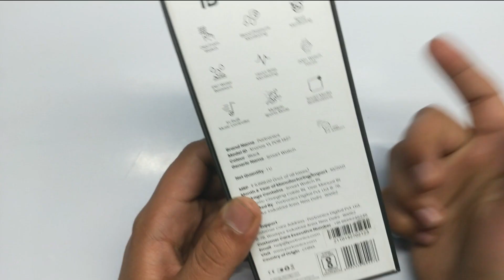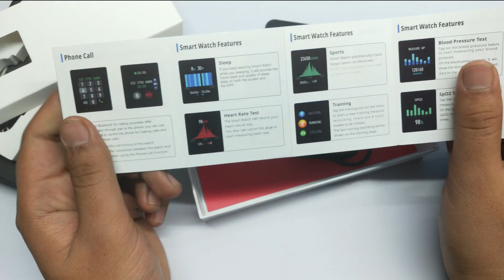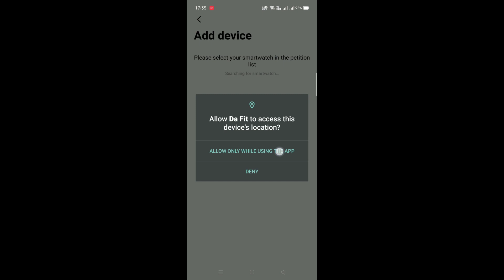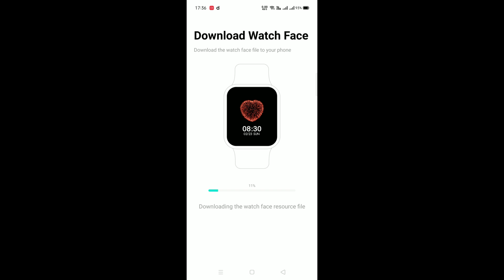Portonics Kronos Y1 Smartwatch Unboxing & Quick Review | Best smartwatch under 3000 ? 🔥🔥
2.BUDGET MIC
3.SELFIE RING LIGHT
4.AmazonBasics 60-Inch Lightweight Tripod with Bag
6. Camera
7. Lights
8. Extension Cord
9. PC Monitor
10. Wireless Keyboard + Mouse
11. Chair